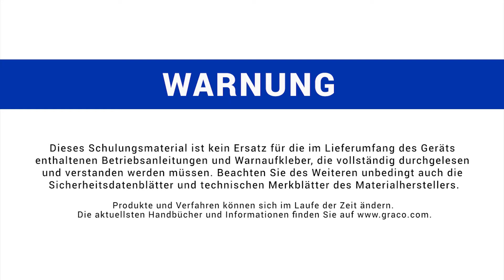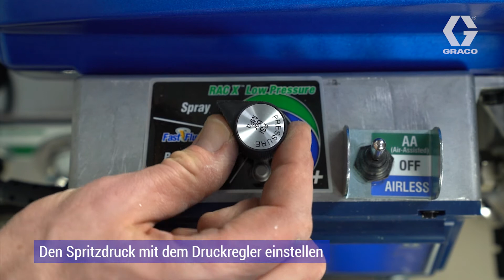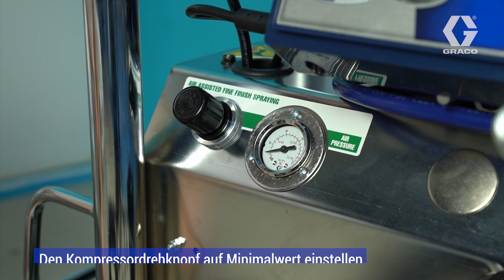FinishPro II 595 PC Pro-Tutorial: Arbeiten mit Ihrem Farbspritzgerät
Folgen Sie den Anweisungen im Video, damit Sie bei Aufträgen im Handel und Wohnbau jedes Mal das hochwertigste Finish erhalten! Das Beherrschen der richtigen Spritztechniken bei Verwendung Ihrer Graco FinishPro II 595 PC Pro-Farbspritzmaschine verbessert Ihre Produktivität, verringert den Farbverbrauch und beugt Fehlern vor.

FinishPro II von Graco ist das perfekte Gerät für Aufträge, die das bestmögliche Finish in großem Ausmaß verlangen.

► Für weitere Inhalte besuchen Sie unsere INSTAGRAM- oder FACEBOOK-Seite !